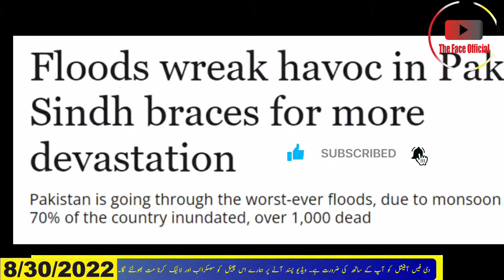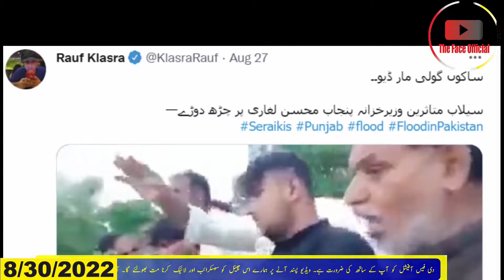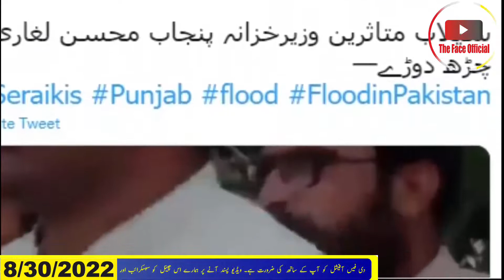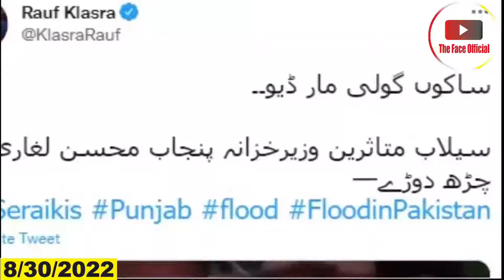International Organizations Have Warned Of The Worst Food Crisis To Come In Pakistan | Breaking News